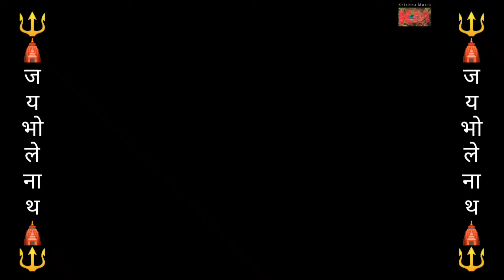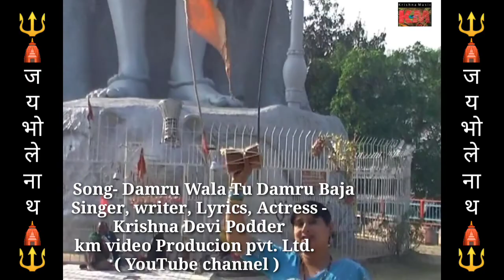2022 NEW HINDI KAWAR GEET || DAMRU WALA || (Singer Lyrics, Writer Actress - Krishna Devi Podder)